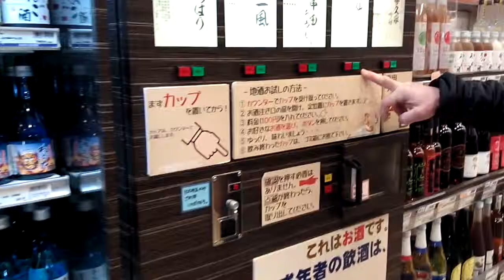お酒の試飲自動販売機/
新青森駅
詳しくはホームページ「山行レポート」で♪